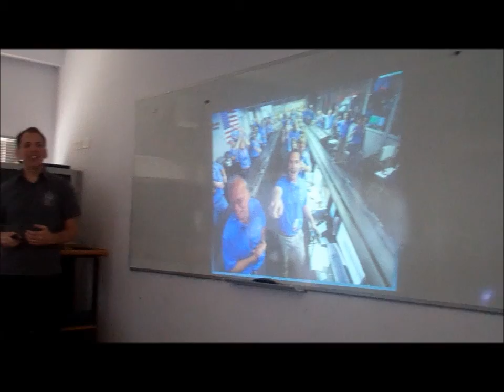אירוע מתנדבים טייק 2